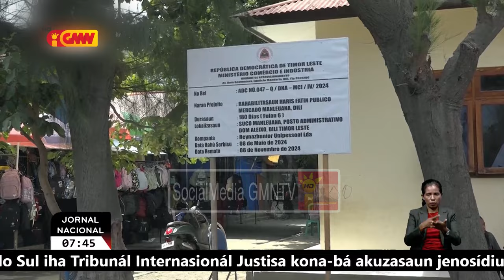MCI vizita merkadu Manleuana hodi haree progresu rehabilitasaun fasilidade sira iha merkadu refere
MCI vizita merkadu Manleuana hodi haree progresu rehabilitasaun ba fasilidade sira iha merkadu refere